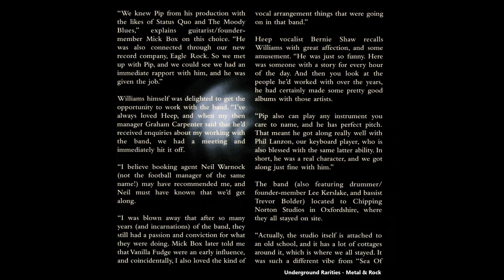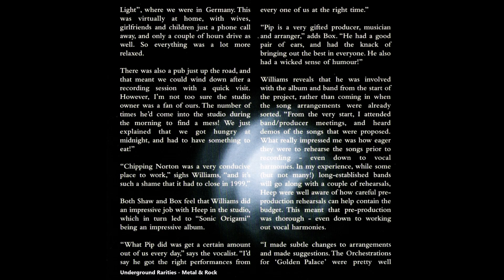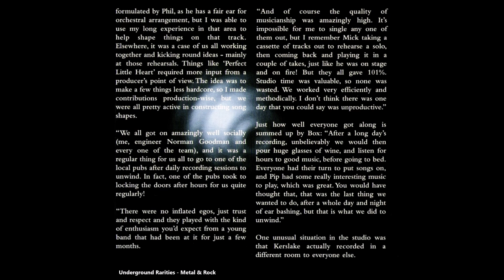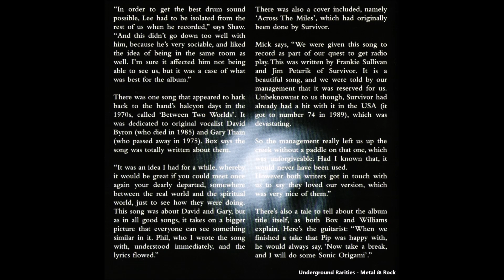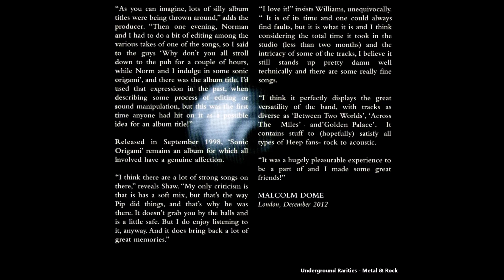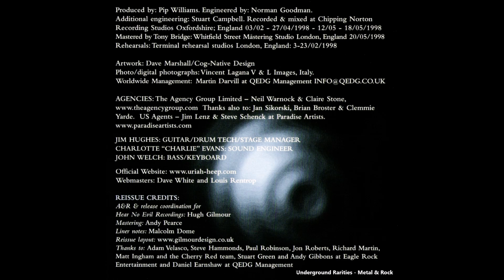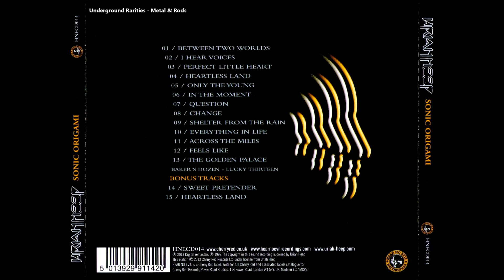U̲r̲iah H̲e̲ep - S̲o̲nic O̲r̲i̲gami (1998) [Full Album]